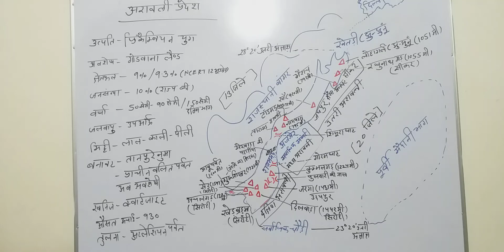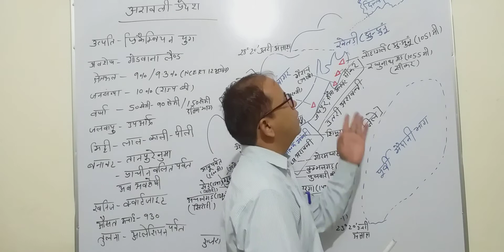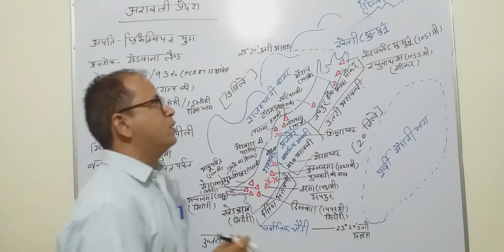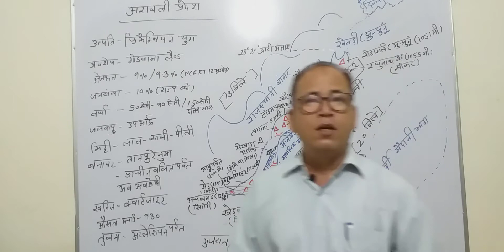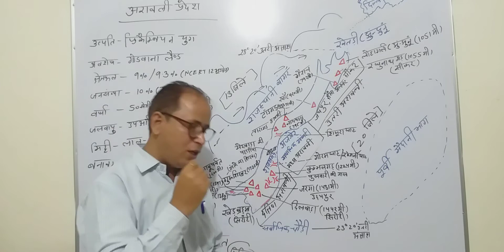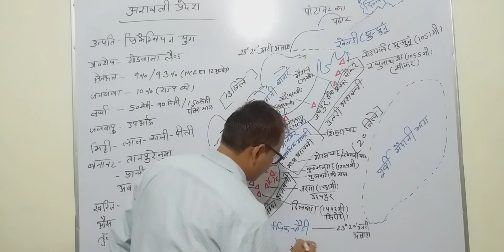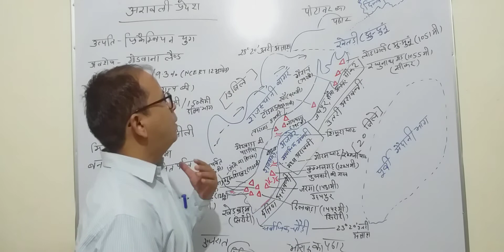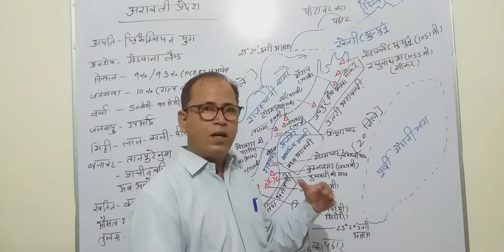RAJASTHAN GEOGRAPHY | RAJASTHAN KA BHUGOL | ARAWALI | ARAWALI BY MAPS | DHARMENDRA AWASTHI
इस विडियो मे  राजस्थान की अरावली पर्वतमाला की मानचित्र के माध्यम से आसान भाषा मे विस्तार पूर्वक व्याख्या की गयी है |
Is video me  rajasthan ki arawali parvatmala ki manchitra ke madhyam se   asan bhasha me vistar purvak vyakhya ki gayi hai  gayi hai.

  Join us on  telegram channel  for daily Quiz ..